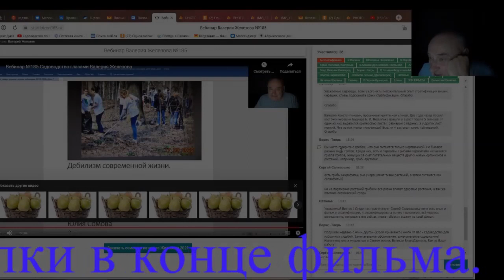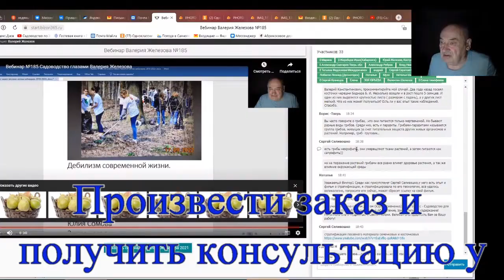Железов Валерий. Вебинар 206. Ответы на вопросы в чате. Часть 4.